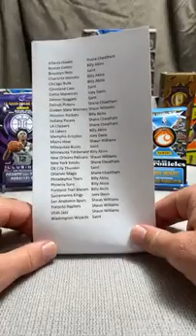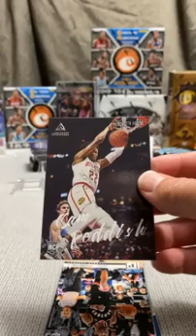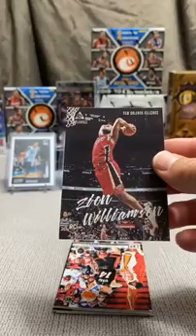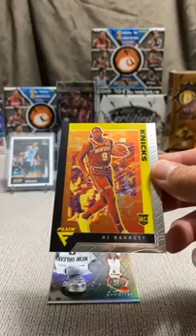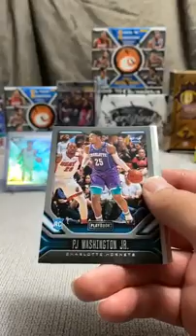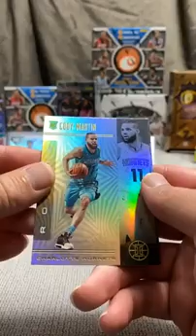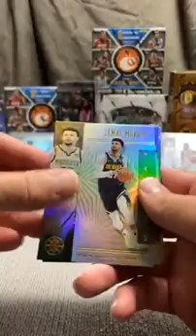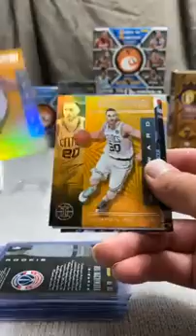2020 5 cellos of Illusions | Chronicles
If you want to join some cool breaks 😎